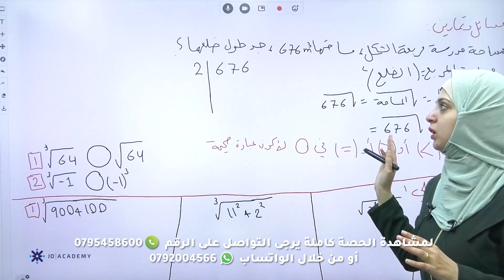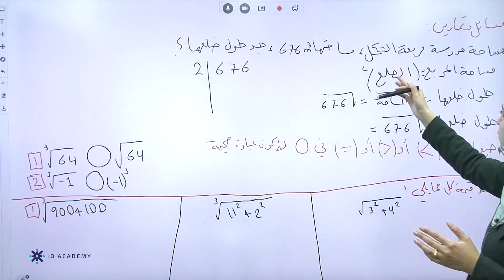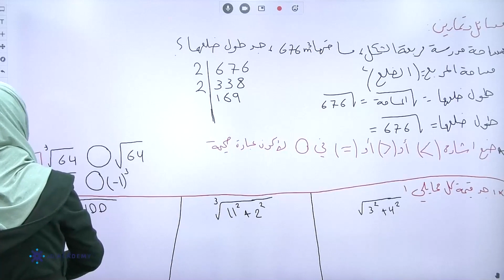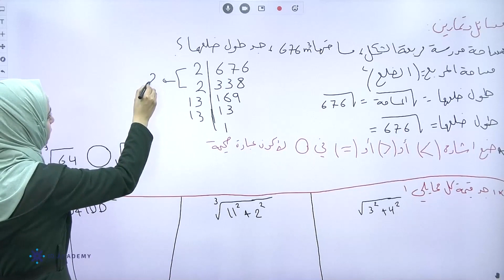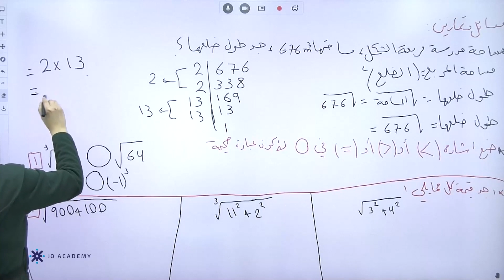المعلمة مروة مرعي الرياضيات السادس الفصل الثاني الجذر التربيعي والجذر التكعيبي منصة جو اكاديمي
في الفيديو  تشرح المعلمة مروة مرعي  معلمة  مادة الرياضيات لطلاب الصف السادس  عن شرح درس  الجذر الرتربيعي والجذر التكعيبي يستطيع الطالب من خلاله  فهم الدرس بحصة تأسيسية بإسلوب شيق ومريح ويجد قيمة الجذور التربيعية والتكعيبية للأعداد ويستعمل الجدور في حل مسائل حياتية ، يمكن للطلاب الحصول على المزيد من المحتوى التعليمي لمادة الرياضيات منصة جو اكاديمي من خلال التواصل مباشرة مع المنصة ، كل اللينكات متوفرة تحت هذا النص 👇